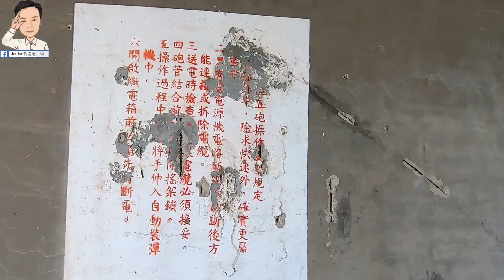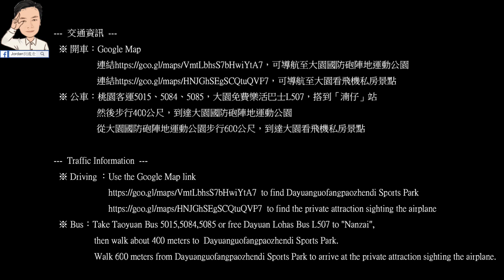帶你去桃園私房景點看飛機，享受飛機從頭上掠過的快感，並到附近前身為軍營的國防砲陣地運動公園看飛機，一次遊覽兩個看飛機景點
---  交通資訊  ---
連結 ，可導航至大園國防砲陣地運動公園
連結 ，可導航至大園看飛機私房景點
  ※ 公車：桃園客運5015、5084、5085，大園免費樂活巴士L507，搭到「湳仔」站
           然後步行400公尺，到達大園國防砲陣地運動公園
           從大園國防砲陣地運動公園步行600公尺，到達大園看飛機私房景點

---  Traffic Information  ---
to find Dayuanguofangpaozhendi Sports Park
to find the private attraction sighting the airplane
  ※ Bus：Take Taoyuan Bus 5015,5084,5085 or free Dayuan Lohas Bus L507 to "Nanzai", then walk about 400 meters to  Dayuanguofangpaozhendi Sports Park.
          Walk 600 meters from Dayuanguofangpaozhendi Sports Park to arrive at the private attraction sighting the airplane.

公車桃園客運5015路線圖(Bus route map for Taoyuan Bus 5015)
公車桃園客運5015時刻表(Bus schedule for Taoyuan Bus 5015)
公車桃園客運5084路線圖(Bus route map for Taoyuan Bus 5084)
公車桃園客運5084時刻表(Bus schedule for Taoyuan Bus 5084)
公車桃園客運5085路線圖(Bus route map for Taoyuan Bus 5085)
公車桃園客運5085時刻表(Bus schedule for Taoyuan Bus 5085)
公車大園免費樂活巴士L507路線圖(Bus route map for free Dayuan Lohas Bus L507)
公車大園免費樂活巴士L507時刻表(Bus schedule for free Dayuan Lohas Bus L507)

1. FB粉絲專頁「Jordan到處走」私訊